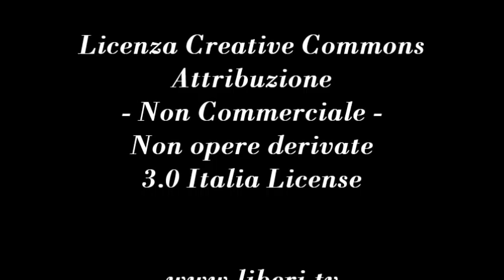I Liberali in marcia - Colloquio con Vincenzo Olita Direttore di Società Libera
- Spazio Società Libera 5 ottobre 2012.
Con Vincenzo Olita Direttore di Società Libera, conduce Gianni Colacione.